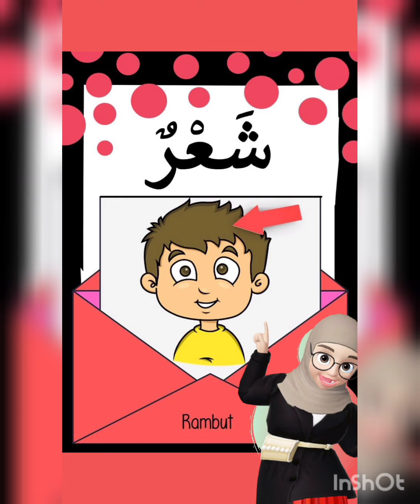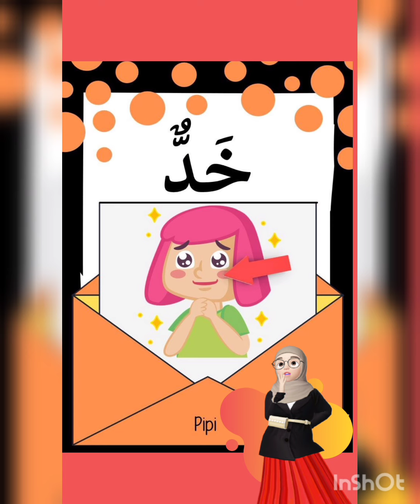PdPR BAHASA ARAB TAHUN 2- BADAN SAYA YANG SIHAT.